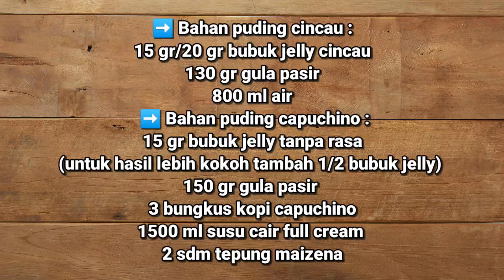RESEP PUDING CAPPUCCINO CINCAU TERENAK & TERMUDAH ‼️ CAPPUCCINO GRASS JELLY PUDDING RECIPE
Bahan puding cincau :

15 gr/20 gr bubuk jelly cincau
130 gr gula pasir
800 ml air

Bahan puding capuchino :

15 gr bubuk jelly tanpa rasa (hasil lebih kokoh tambah 1/2 bubuk jelly)
150 gr gula pasir
3 bungkus kopi capuchino
1500 ml susu cair full cream
2 sdm tepung maizena

terima kasih...

RESEP PUDING CAPPUCCINO CINCAU TERENAK & TERMUDAH ‼️ CAPPUCCINO GRASS JELLY PUDDING RECIPE by DAPUR MAMIKE